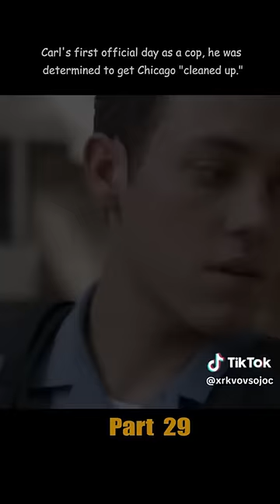When your homie recognize you while on duty